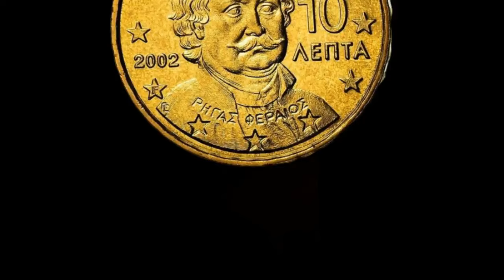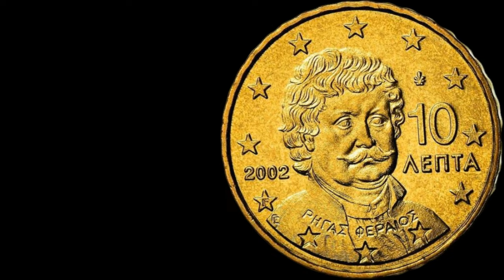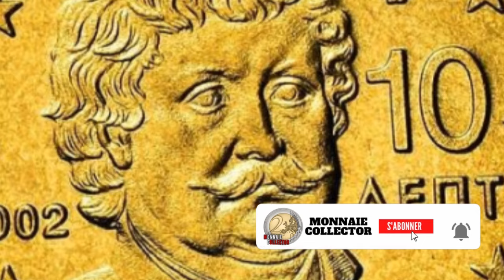une pièce de 10 Centimes Grèce 2002 en vente à plus de 90€ !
Le GADOURY 2023
100 Capsules pour Monnaie et la Boîte de Rangement pour Collection de Pièces :

 sur cette vidéo : une pièce de 10 Centimes Grèce 2002 en vente à plus de 90€ !

▬▬▬▬▬▬▬▬▬ CONTACT EMAIL ▬▬▬▬▬▬▬▬▬▬